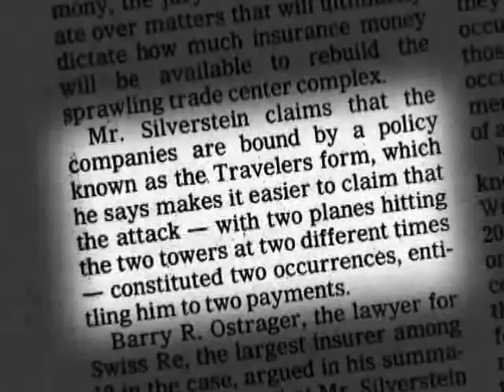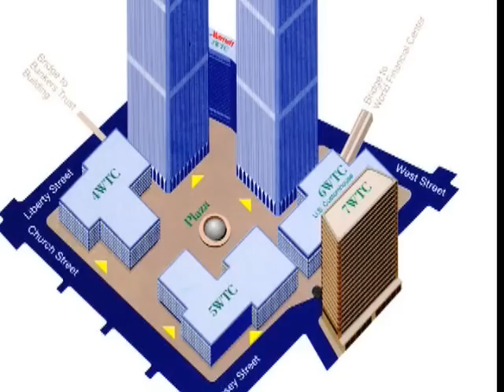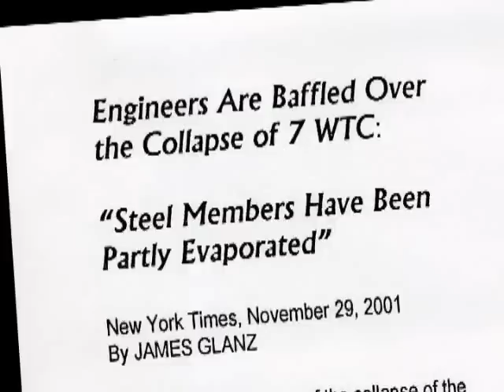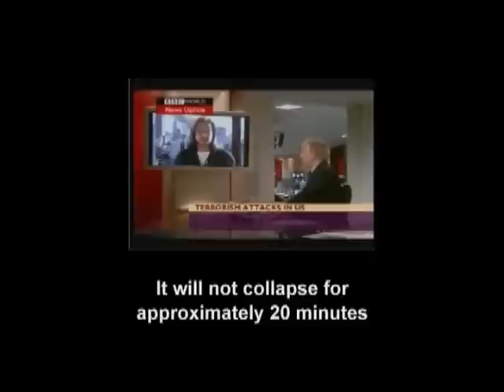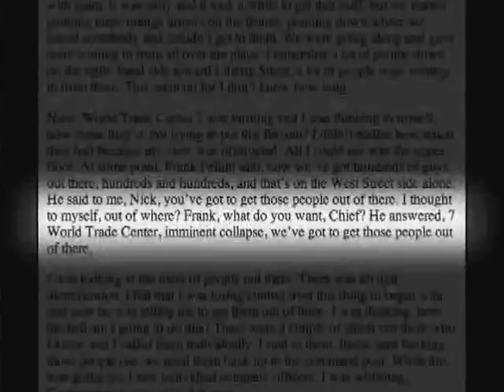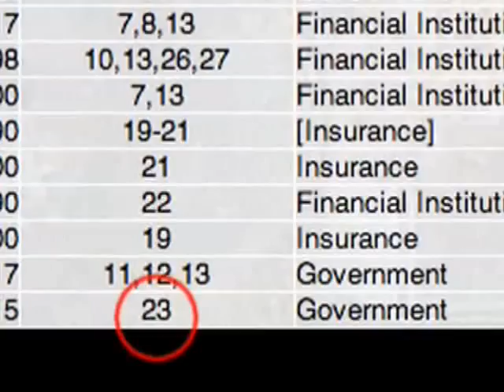911 Mysteries- Demolitions(part7)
This film has 90 minutes of pure demolition evidence and analysis, laced with staggering witness testimonials.
 Moving from "the myth" through "the analysis" and into "the players," careful deconstruction of the
official story set right alongside clean, clear science. The 9/11 picture is not one of politics or nationalism
 or loyalty, but one of strict and simple physics. How do you get a 10-second 110-story pancake collapse?

Witness testimonials include Willie Rodriguez's strange recollection of noises on the 34th floor.
Who was up there, bumping around? And what about Scott Forbes' similar story weeks before the towers fell?